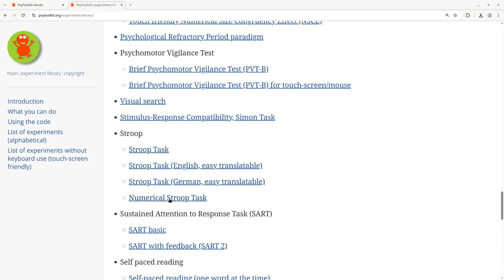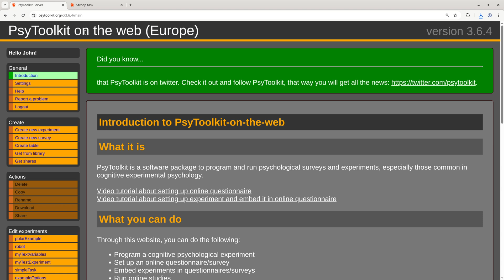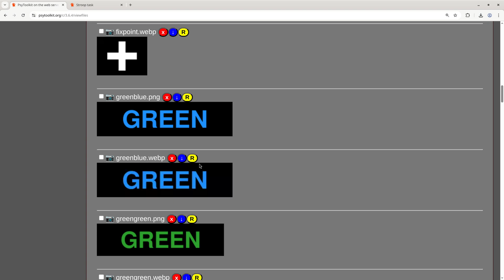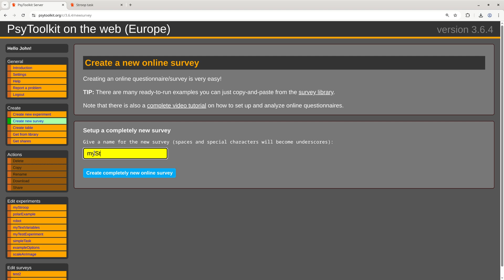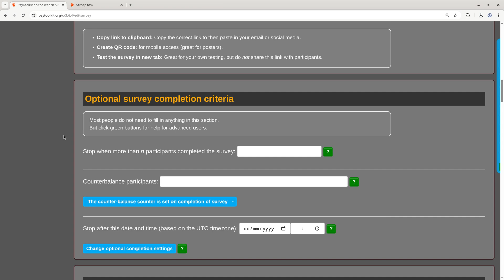How to upload experiment to your own PsyToolkit account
You can download experiments from your PsyToolkit account.
Here you learn how to do that and then to use the downloaded experiment in your own PsyToolkit account and how to embed it in your own online study.